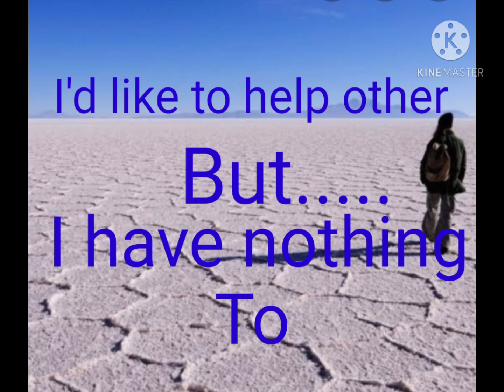A message from Divine #3